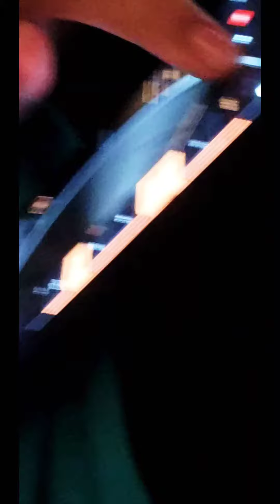Kids take over 🤣🤣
Isabella has been vlogging whenever she has my phone 🤣🤣 I had to post because this was hilarious to watch.